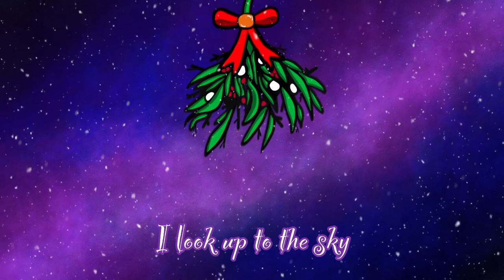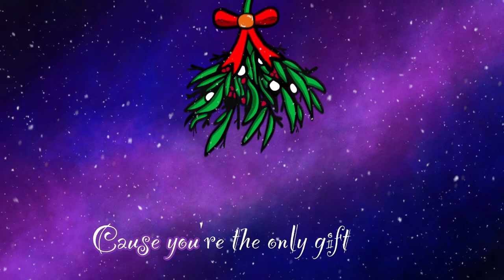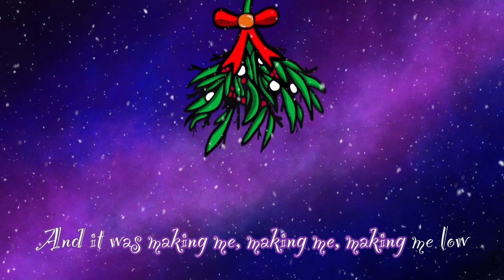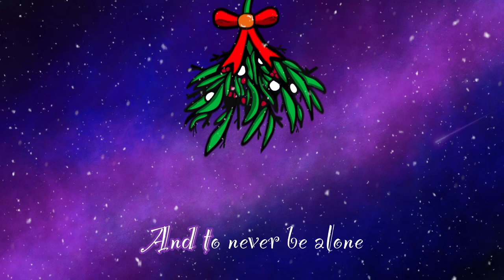Under The Mistletoe – Linnea Lindblom (Official Lyric Video)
Have you ever longed to be Under The Mistletoe with that one special person on Christmas?

The original version, Syzygy, was the first song I ever wrote. After releasing it, the project got lost and I no longer had access to it. We thought it was gone forever, deleted from every computer and hard drive.

But in November we reached out to the producer, and after a long search, he found and sent us the old tracks! We instantly wrote and recorded Christmas lyrics, new instruments, re-mixed and re-mastered it.

You guys have shown so much love and support for this song for years now. This Christmas version is a big thank you, and an early Christmas gift.
Please enjoy Under The Mistletoe, hopefully surrounded by snow and a lot of holiday cheer!

Merry Christmas!

LYRICS:
It feels like no snow
Like a pine tree in the night
Without Christmas lights
I look up to the sky
To wish upon a star
For all I want, all I need

I wish to, wish to, wish to
Have you, have you with me
Standing in the firelight
And to never be alone
On Christmas under the mistletoe

As I light
A tall red candle
And as I sing
A Christmas carol
I wanna see and breathe and feel
Your body next to me
Cause you’re the only gift
That I need

And it was making me, making me, making me low
But then I heard, then I heard your steps in the snow
And I never would have, never would have, never would have known
That you were, that you were coming back home
I am no, I am no longer alone
And you’re kissing me on Christmas now under the mistletoe
Under the mistletoe-o-o-o-o-o
The mistletoe

Music & lyrics: Linnea Lindblom, Lucas Hild
Mixing & mastering: Tomas Bäcklund, Lucas Hild, Linnea Lindblom
Musicians: Linnea Lindblom, Pelle Lindblom, Lucas Hild, Viktor Strandberg, Erik Karlsson, Johan Ström